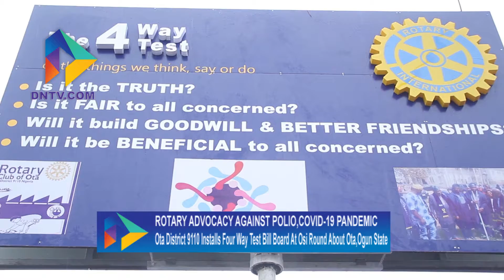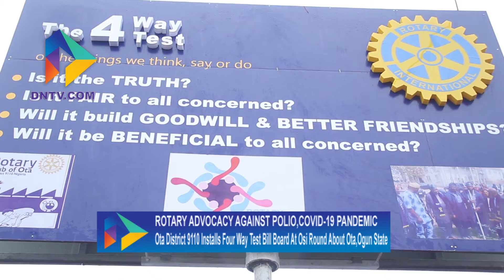Rotary Club Of Ota Installs 4 Way Test Bill Board, Advocate For Polio & Covid 19 Eradication